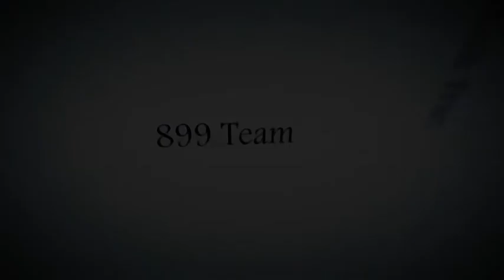Next Announcement: 899 Team Intro - Ho Chi Minh University of Science - Vietnam